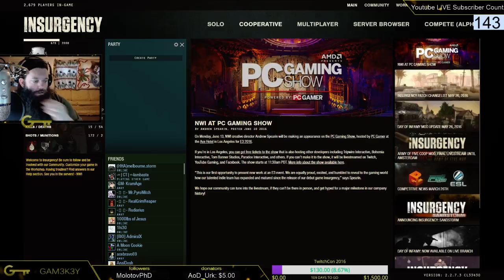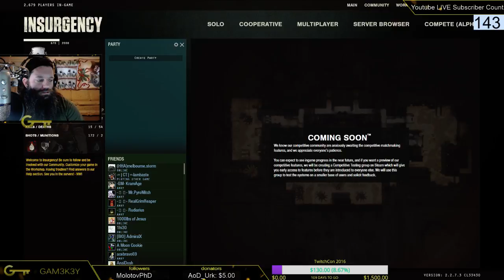Gam3k3y plays Insurgency [First Look]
Gam3k3y plays Insurgency for the first time and learns that its not like Call of Duty.